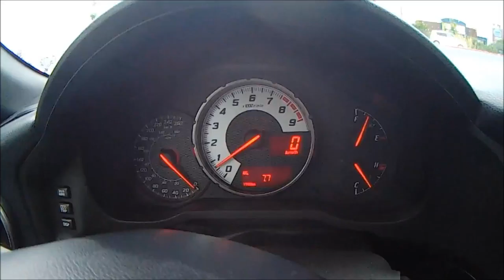The first video I had ever done in the FRS - From AmeriCanada.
This was the first video I ever done in the FRS and I first uploaded it on my 2nd channel and thought I'd show more of my subscribers this funny video. + an attempted at an intro. I'm also conscious about the double clip in it.